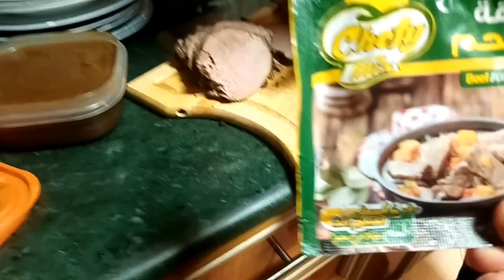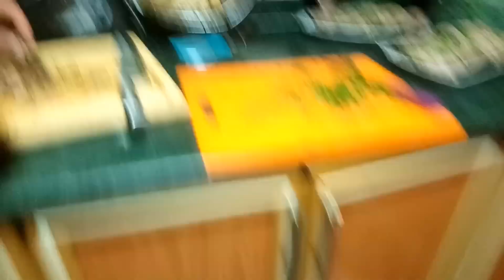عراضة مصرية عند لوسي المصري🇪🇬🇲🇦كبر بينا ونشطنا مزيان😂ختمناها بعيد ميلاد حماتي🌹سمعو شنو قالو ف الاخر😂